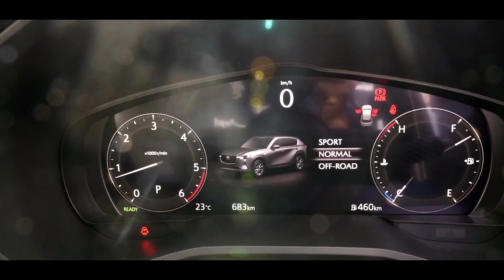【CX-60】迫力のあるワイルドなフロントビューに！フロントリップガーニッシュのイメージ動画【サムライプロデュース】【CX-60カスタム】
マツダCX60専用のフロントマスク下部に装着するカスタムパーツです。
フロント下部にラインが追加することで安定感抜群の高級感ある見た目に変化します。
カラーは好みで選べる３色展開。素材は高品質ステンレスを素材で採用し、まるで最初から付いているようなクオリティに仕上がりました。
装着済みの両面テープで貼り付けるだけなので、どなたでも簡単にお取り付け頂けます。

▼対応グレード▼
XD-HYBRID Exclusive Sports
XD-HYBRID Exclusive Modern
XD-HYBRID Premium Sports
XD-HYBRID Premium Modern
PHEV Exclusive Sports
PHEV Exclusive Modern
PHEV Premium Sports
PHEV Premium Modern

▼各商品の商品ページは下記のリンクから▼